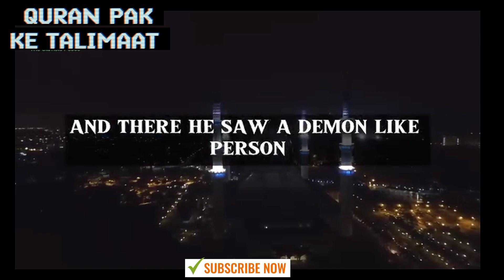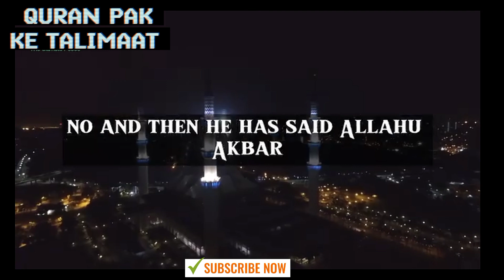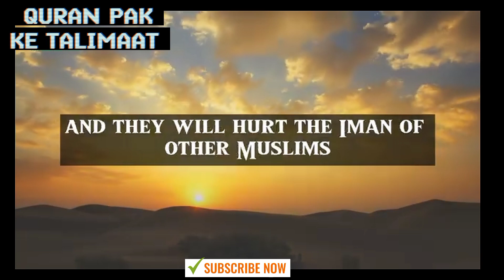i believe in one and only Allah - ft ( i speed show)